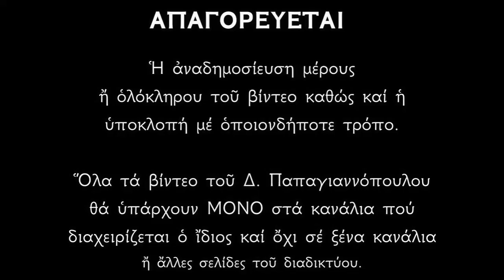Απολυτίκιο Αγίου Ανδρέου Κρήτης - 4 ΙΟΥΛΙΟΥ | Παπαγιαννόπουλος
Ἀπολυτίκιον  Ἦχος πλ. α’. Τόν συνάναρχον Λόγον.
Τοῦ Δαβίδ τήν κινύραν Πάτερ μιμούμενος, ἐν Ἐκκλησία Ὁσίων προσάδεις ἄσμα καινόν, ὡς σοφός ὑφηγητής τοῦ θείου Πνεύματος, σύ γάρ ἐβρόντησας ἡμῖν, τάς τῆς χάριτος ὠδάς, καί λόγον δικαιοσύνης, Ἀνδρέα Πατέρων κλέος, πρός σωτηρίαν τῶν ψυχῶν ἡμῶν.

*** ΠΡΟΣΟΧΗ !!!